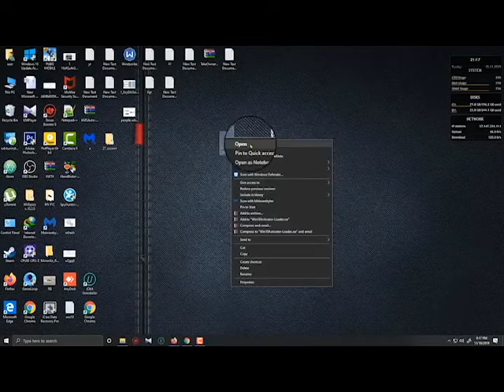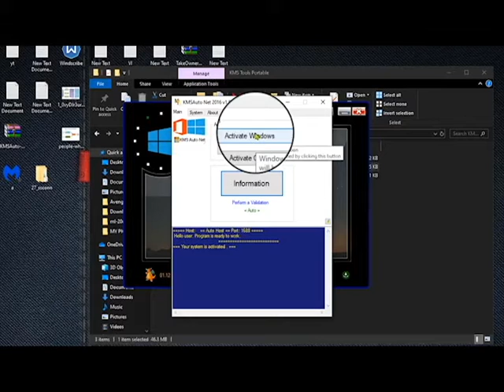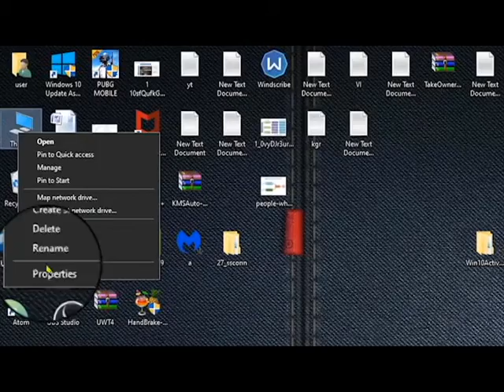How to Activate Windows 10 without Software | Fix Now (working 11/2020)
Password: 4321

Windows 10 FREE Activator
✔️ Support Microsoft Office version:
Microsoft Office 2010/2013/2016